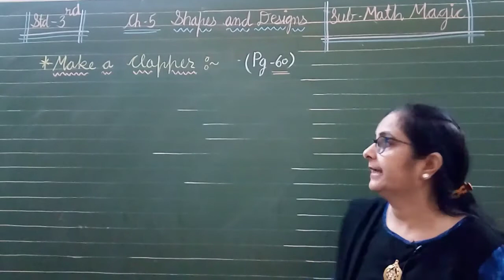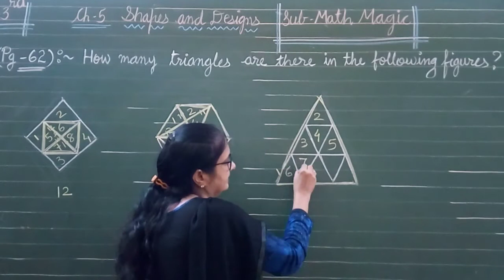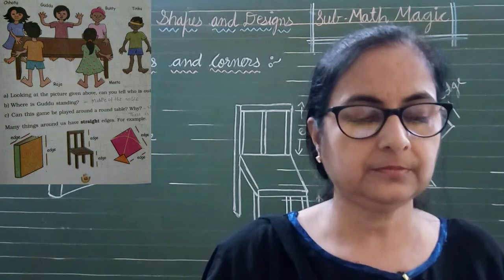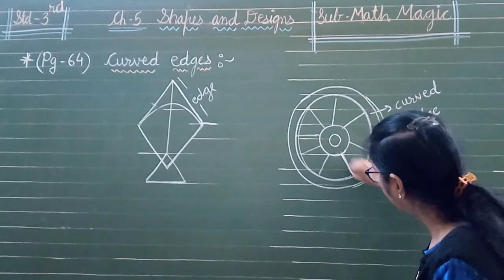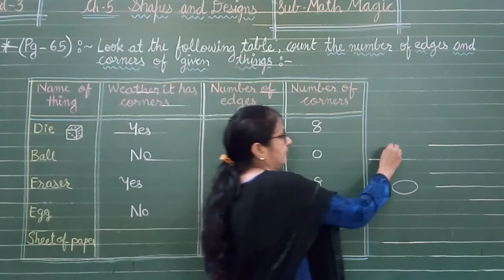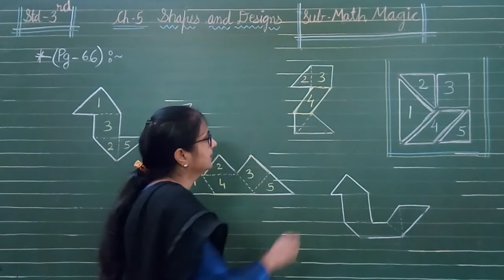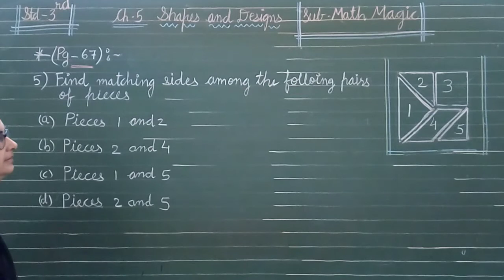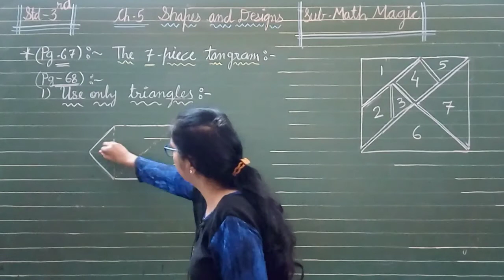Std -3 Maths Magic (NCERT Pattern) Ch.-5(Part-1) Shapes and Design by Ms. Neelam Dubey